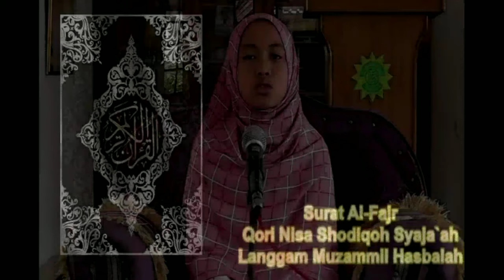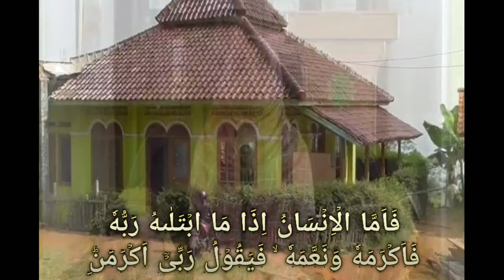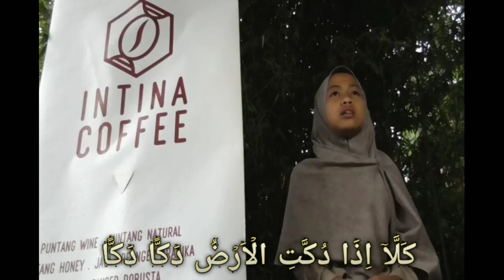Ramadlan 2021 Telah Tiba Saatnya Murottal Quran Q.S. Al-Fajr - Langgam Muzammil - Nisa Shodiqoh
Bismilllah Walhalhamdulillah pada kesempatan kali ini saya hadirkan sebuah video tentang seorang santri yang tahfidz quran juz 30 dan 29, Santri ini bernama Nisa Shodiqoh Syaja`ah yang juga merupakan hasil didikan dari seorang ustadz yang bernama Ust Soleh dari Pimpinan Jamaah Empel
cabang Banjaran. Dalam proses rekamannya, kita mengambil dua tempat yaitu di lingkungan PJ. Persis Empel dan di Kedai Intina Coffee Puntang.
Nisa Shodiqoh ini tahfidz quran dengan langgam Muzzammil Hasbalah, semoga bisa bermanfaat bagi semua orang yang mendengarkan.

Mohon maaf jika banyak kekurangan dan kesalahan dalam proses editing,
mixing, dll nya.

Proses ini bekerja sama dengan beberapa pihak, diantaranya :
1. PT. Karya Sadulur Indonesia (Syuting dan Editing)
2. PJ. Persis Empel Cabang Banjaran (Area Syuting 1)
3. Kedai Intina Coffee Puntang (Area Syuting 2)

Intro Video by Quantum Sonata FormantX

Semoga menjadi amal kebaikan untuk kita semua. Aamien.